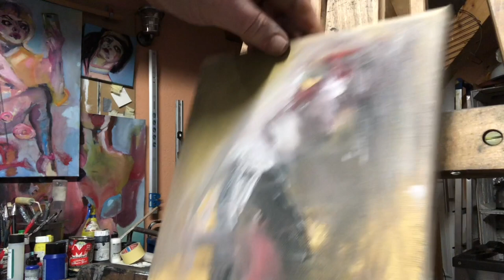Expressiver Akt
Expressiver, künstlerischer Akt in Öl.
Du siehst hier wie ich einen Akt auf Leinwand male. Du kannst sehen, wie ich die Farben setze.
Alles ist ein Spiel. Zerstörung und Neuanfang wechseln sich ab. Schicht um Schicht entsteht der Akt. Es gilt alles zu riskieren und neue Wege zu suchen. Deine Individualität ist einmalig, du musst sie nur finden. Hast du Lust zum freien mutigen Schritt in die Farbe , hast du Lust zum Malen? Dann pack deine Pinsel ein und buche meinen Malkurs. Ich bin bei dir und inspiriere dich zu neuen Bildern.

Expressive, artistic act in oil.
You see here how I paint a nude on canvas. You can see how I set the colors.
everything is a game Destruction and new beginnings alternate. The act is created layer by layer. You have to risk everything and look for new paths. Your individuality is unique, you just have to find it. Do you feel like taking a bold step into color, do you feel like painting? Then pack your brushes and book my painting course. I am with you and inspire you to new pictures.